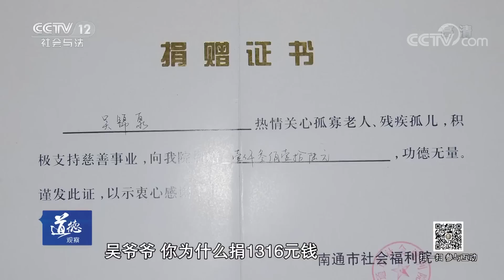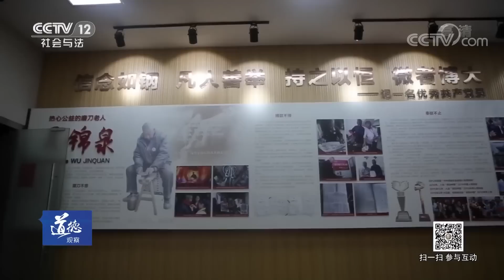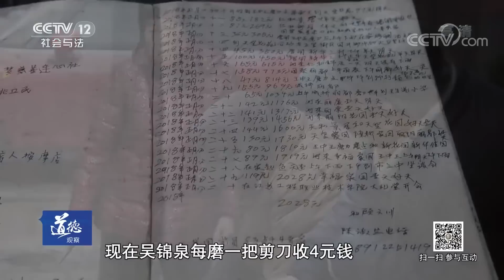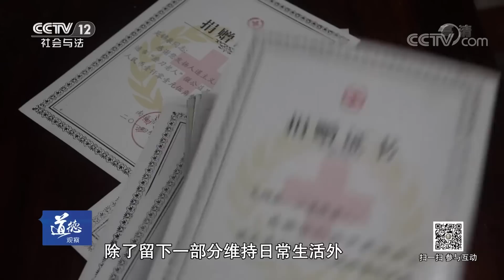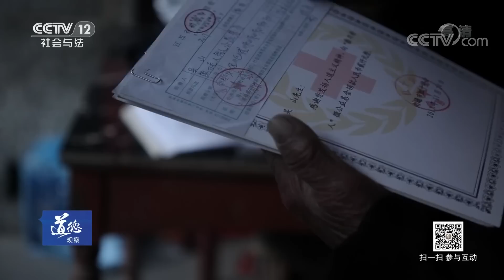《道德观察(日播版)》90岁的磨刀老人 20190505 | CCTV社会与法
本期节目主要内容： 孟子曾经说过：“穷则独善其身，达则兼济天下”，这条为人处世之道备受后人称赞。在很多人看来，江苏省南通市港闸区五星村村民吴锦泉实在算不上“达”：已是90岁高龄的他，平时靠走街串巷磨刀为生，一把刀磨下来才有四五元的收入。而他的日子也过得近乎拮据——一年到头几乎不买肉，经常在垃圾堆里捡衣服穿，家里从来不添置东西，房子因年久失修都开始漏雨。就是这样一位看起来似乎需要他人帮助的老人，却做起了“兼济天下”的感人之举。